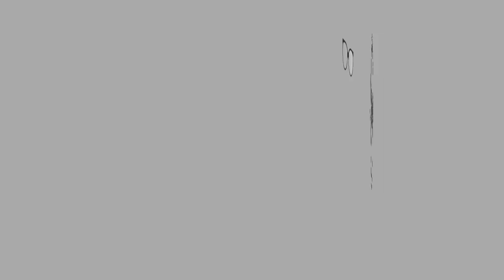ASMR | DURIAN CREPE + MIXED CREPE | Soft Eating Sounds | No Talking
Hi guys!

One of the BEST Durian Crepe I've had! Got my durian craving fixed.

Want to eat what i ate?
Durian Mille Crepe Sungai Buloh

Let’s Connect

XOXO